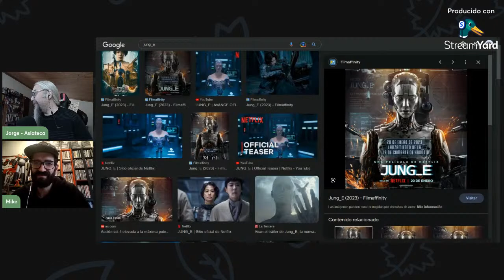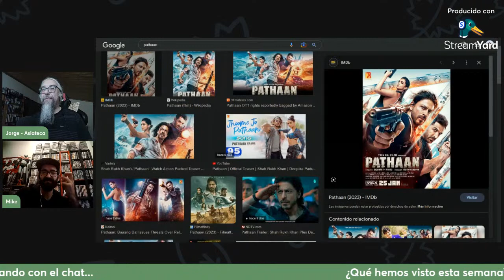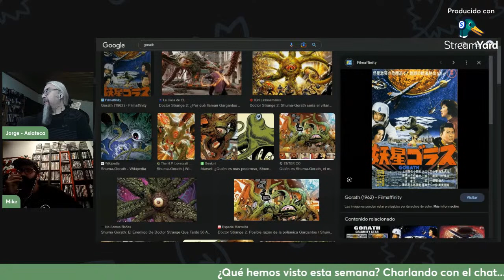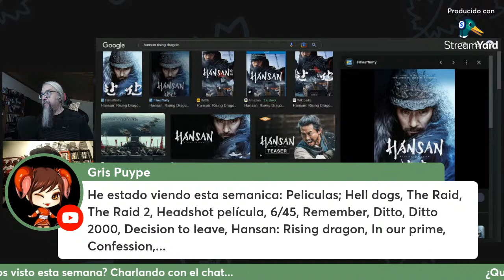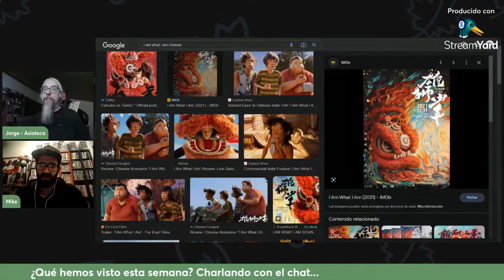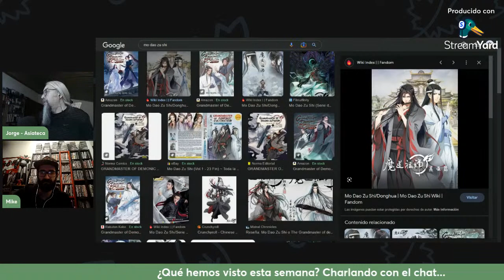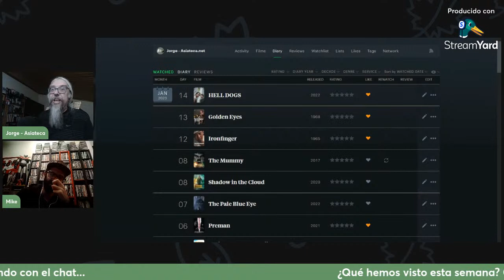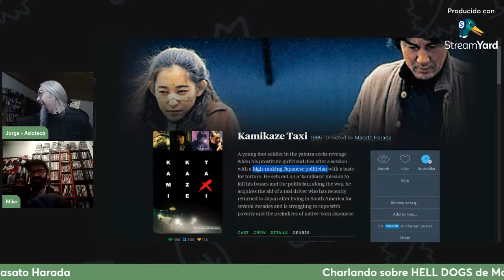Charlando sobre HELL DOGS de Masato Harada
Nuestro primer Kwoon del año queremos dedicárselo a un nuevo estreno en Netflix, esta vez desde Japón. HELL DOGS es la última producción hasta la fecha de Masato Harada y promete un Yakuza eiga de tono oscuro cargado de violencia de esos que tanto nos gustan. La buena tarde, la tarde de Kwoon.

0:00​​​​​​​​​​ Abriendo el Kwoon de manera accidentada. Gracias Youtube.
3:51 Charlando con el chat y de nuestras cosas...
2:15:48​​ Charlando sobre HELL DOGS de Masato Harada
2:46:49​​ Cerrando el Kwoon.

Películas y próximos estrenos interesantes que hemos nombrado hoy en el Kwoon:
Jung_E (2023)
RRR (2022)
Pathaan (2023)
Shehzada (2023)
Three-Body (2023)
The Wandering Earth 2 (2023)
Gorath (1962)
The Raid (2011)
The Raid 2: Beranda (2014)
Headshot (2016)
6/45 (2022)
Decision to Leave (2022)
Hansan: Rising Dragon (2022)
The Policeman's Lineage (2022)
The Killer (2022)
Hunt (2022)
Cliff Walkers (2021)
I Am What I Am (2021)
On-Gaku: Our Sound (2019)
Happy New Year (2014)
Baadshaho (2017)
Preman (2021)
Gunhed (1989)
Baragaki: Unbroken Samurai (2021)
Killing for the Prosecution (2018)
Kamikaze taxi (1995)